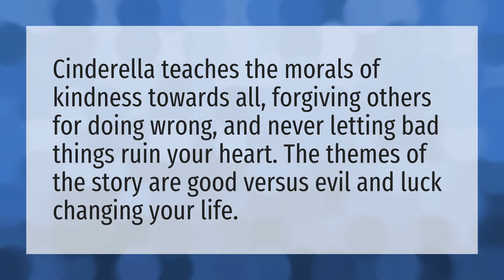What is Cinderella theme?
The Moral Of The Story • What is Cinderella theme?